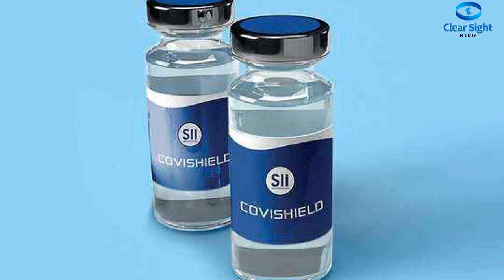വാക്‌സിന്‍ പരീക്ഷണങ്ങള്‍ വിജയകരം; ഉടന്‍ പുറത്തിറക്കുമെന്ന് കമ്പനികള്‍; ആശ്വാസം vaccine trials succes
കൊറോണ വ്യാപനം അതിരൂക്ഷമായിത്തന്നെ തുടരുന്ന ഈ ഘട്ടത്തില്‍ ലോകത്തിന് ഏറെ ആശ്വാസം പകരുന്ന വാര്‍ത്തകളും ഗവേഷണ രംഗത്തു നിന്ന് പുറത്തു വരുന്നുണ്ട്. ഇന്ത്യയടക്കമുള്ള രാജ്യങ്ങളില്‍ ക്ലിനിക്കല്‍ ട്രയല്‍ നടന്നു കൊണ്ടിരിക്കുന്ന വാക്‌സിനുകളുടെ പരീക്ഷണം വിജയകരമാണെന്ന റിപ്പോര്‍ട്ടുകളാണ്് വിവിധ ഗവേഷണ സ്ഥാപനങ്ങള്‍ പുറത്തു വിട്ടു കൊണ്ടിരിക്കുന്നത്. അമേരിക്കയില്‍ ഡിസംബറില്‍ തന്നെ വാക്‌സിന്‍ ലഭ്യമാവുമെന്ന വാര്‍ത്തകളും ഇതിനകം പുറത്തു വന്നിട്ടുണ്ട്.